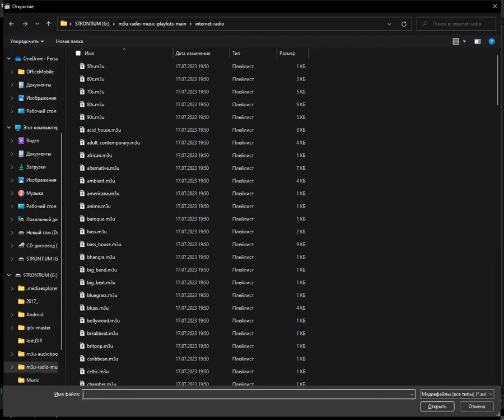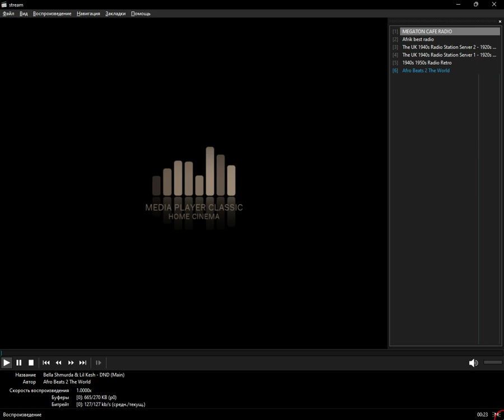internet-radio - big_beat (Media Player Classic Home Cinema) (11.09.2023)